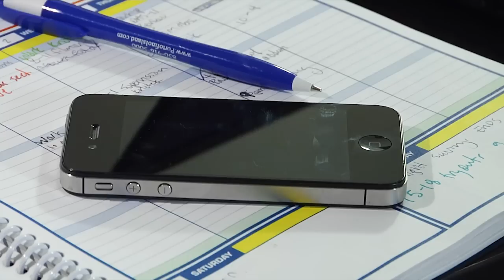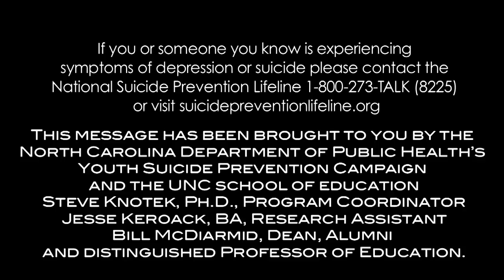UNC Suicide Prevention Video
Students at the University of North Carolina at Chapel Hill made this short public service announcement about Suicide Prevention and how to get help.